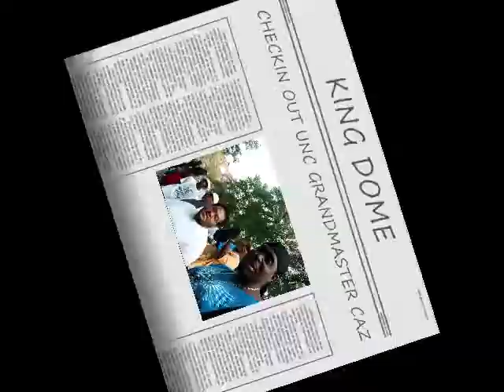KING DOME UP IN THE BRONX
CHECKIN UNC GRANDMASTER CAZ SPIN